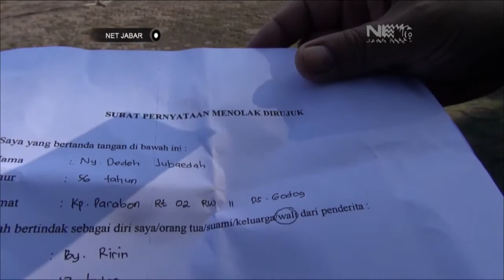NET JABAR - BAYI MENDERITA GIZI BURUK